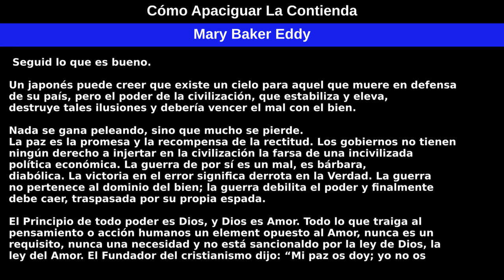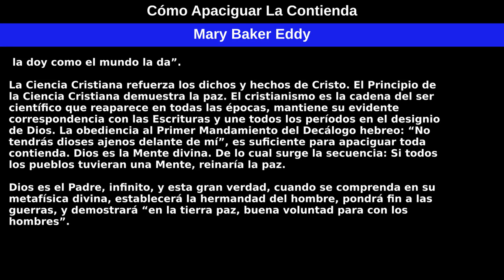Cómo Apaciguar La Contienda por Mary Baker Eddy